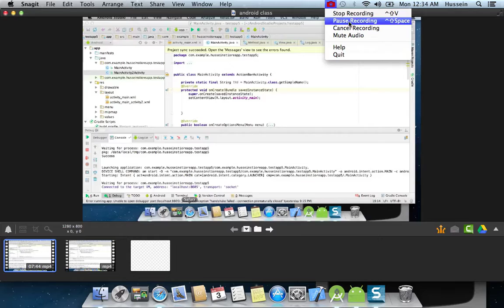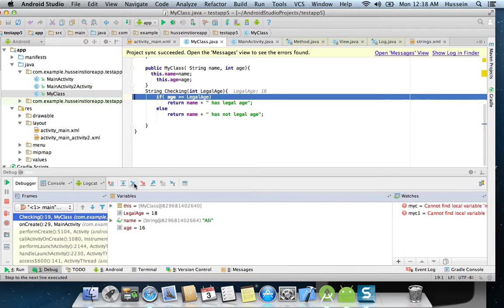JAVA OOP || Class constructor التعرف على Android 14- دورة اندرويد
شرح كيفية عمل  constructor   في الكلاس وماهي فوائده